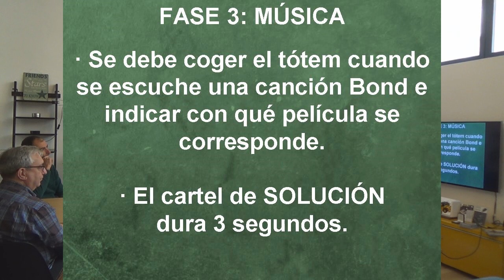XXVI Jornadas Bondianas | X Concurso Cómico (3/4)